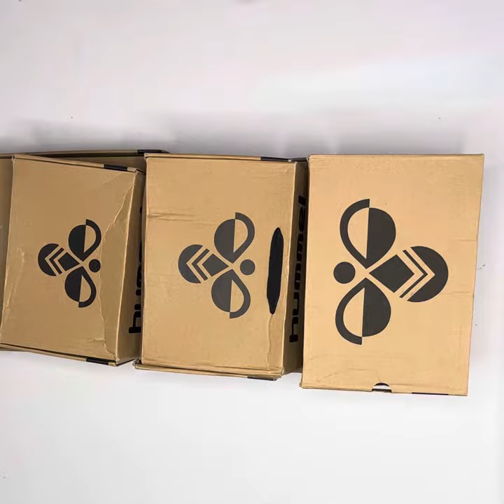Hummel лот #2081 оптом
Жіноче та чоловіче взуття